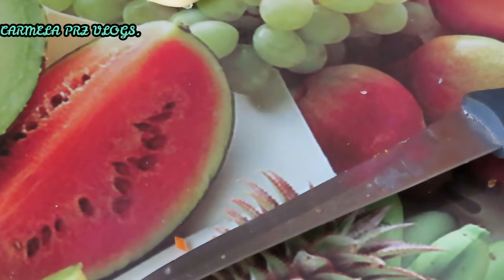CARNE MOLIDA CON EJOTES EN SU JUGO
Los ingredientes para esta receta son
 2 lbs de Carne molida
2 zaanahorias
1 tomate tomate
1/4 de cebolla blanca
2 dientes de ajo
1/2 chile marron
pure de tomate
ejotes dulces o regulares al gusto
pimienta,cominos,peregil con ajo molido al gusto
caldo de pollo ceco y sal al gusto.
Espero y les guste la receta para que se la preparen es muy saludable,siganme para mas recetas.